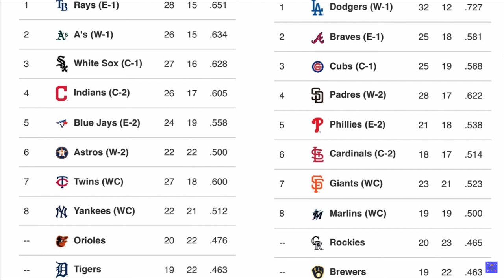Yankees vs Blue Jays Game 3 Highlights (Deivi Garcia was Great!) |(9/9/2020 Breakdown by Wheels)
The Yankees and Blue Jays played the final game of their 3 game series in Buffalo. I edited the highlights, and provided the breakdown commentary (voiced by me, Wheels).